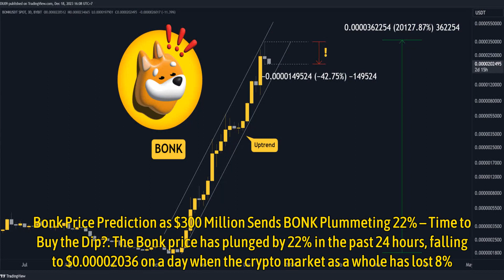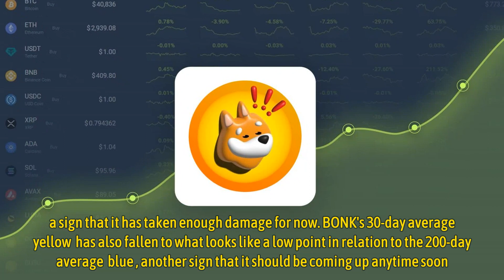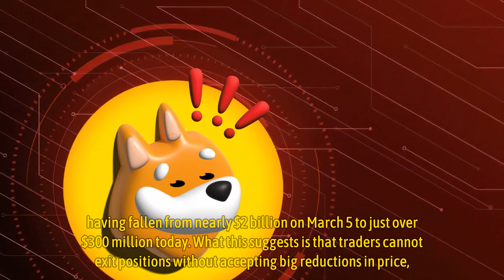Bonk Price Prediction as $300 Million Sends BONK Plummeting 22% – Time to Buy the Dip?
The Bonk price has plunged by 22% in the past 24 hours, falling to $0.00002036 on a day when the crypto market as a whole has lost 8%.

Today is a bad day for the market in general, with a flash crash on BitMEX sending Bitcoin (BTC) as low as $8,900 for a while yesterday, yet it seems that meme coins such as BONK have been suffering the most.

Indeed, BONK is now down by 31% in a week and by 48% in a fortnight, although it holds onto a 53% gain in the past 30 days.